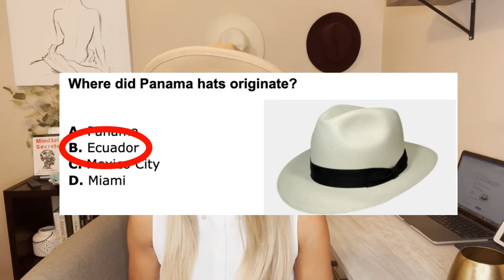July 2021 Funday Monday Winner